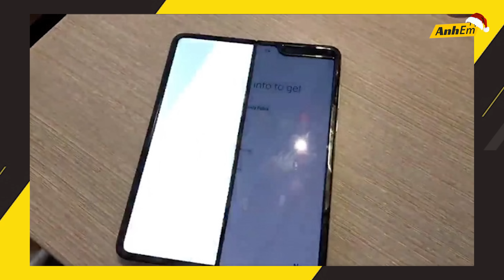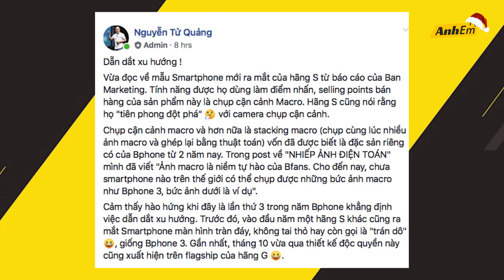ANHEM UPDATE #3: HUAWEI MATE X VỪA BÁN RA ĐÃ LỖI - CEO QUẢNG “NỔ’ CÀ KHỊA SAMSUNG,GOOGLE???